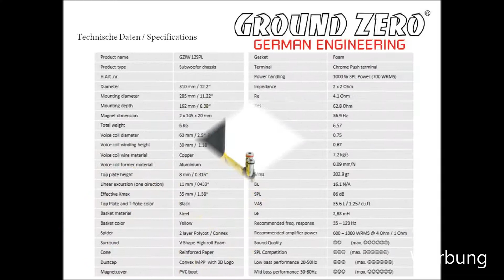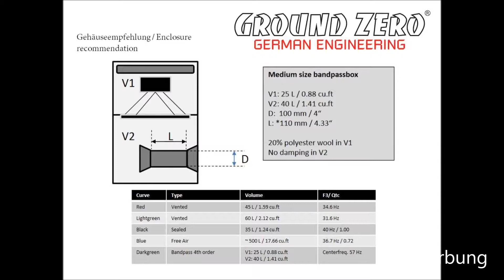Ground Zero GZIW 12SPL Gehäuse TSP Technische Daten Datasheet Bedienungsanleitung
Hier findet Ihr die Technischen Daten / Bedienungsanleitung / Datasheet zum Ground Zero GZIW 12SPL um z.b. ein Gehäuse zu berechnen oder zu bauen.

Technische Daten

30 cm High-Quality SPL Subwoofer mit faserverstärkter Papiermembran

    30 cm SPL Subwoofer
    Klippel® optimiert
    Verstärkte Papiermembran
    Langhub-Sandwich-Sicke
    Resonanzarmer Stahlkorb
    63 mm Kupferschwingspule
    2-lagige Polycot-Conex Zentrierung
    IMPP Dustcap mit 3D Logo

Ausführung: High-Quality SPL Subwoofer
Durchmesser: 30 cm
Belastbarkeit (RMS/SPL.): 500 / 1000 Watt
Impedanz: 2x 2 Ohm
Wirkungsgrad: 86 dB
Leistungsempfehlung: 600 – 1000 Watt
Schwingspule: 63 mm Kupfer
Membran: Verstärktes Papier
Max. Auslenkung (Xmax): 35 mm
Einbautiefe: 162 mm
Resonanzfrequenz (Fs): 36.9 Hz
Dämpfungsgrad (Qts): 0.67
Äquiv. Luftvolumen (Vas): 32.8 L

Hier gibts weitere Ground Zero Produkte

Social Media

Ihr wollt mich finanziell unterstützen dann könnt Ihr mir hier gerne eine Spende hinterlassen: